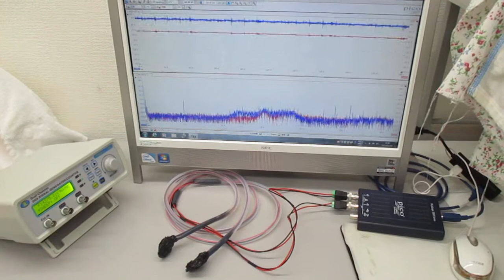超音波システム（音圧測定解析、発振制御）